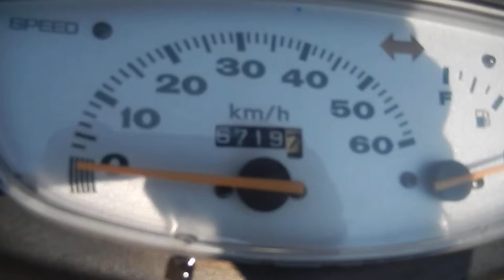No B6761 HONDA DIO